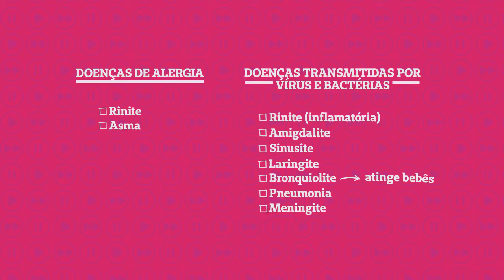Pense Saúde - Doenças de outono e inverno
Data de exibição: 07/06/2016
Produção: Luiz Fernando Batista
Veículo: TV Horizonte